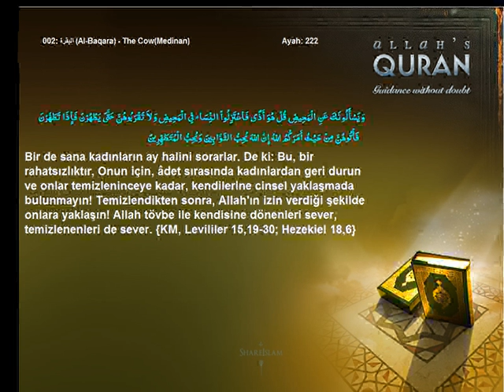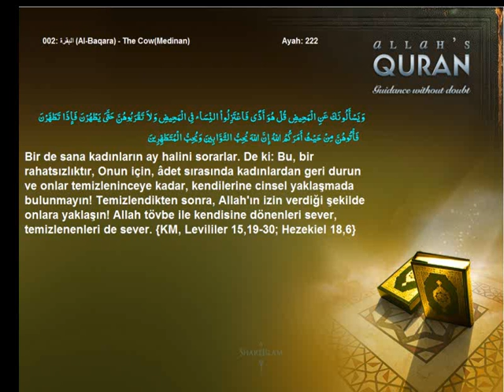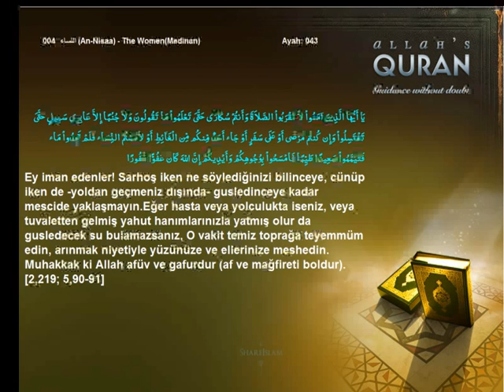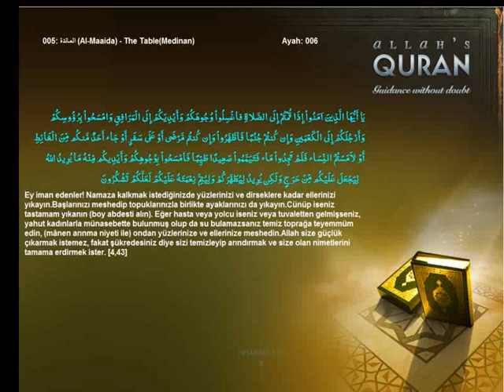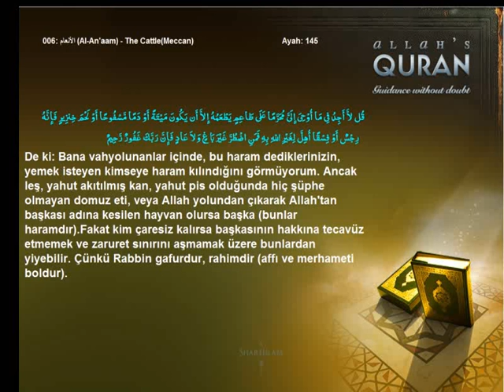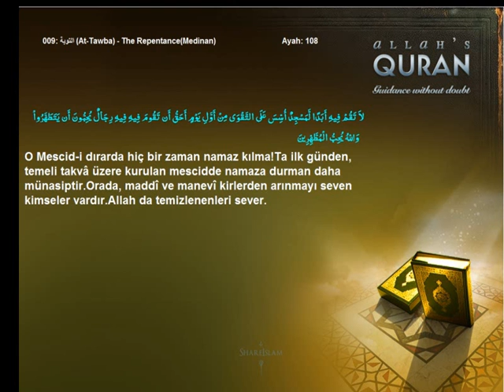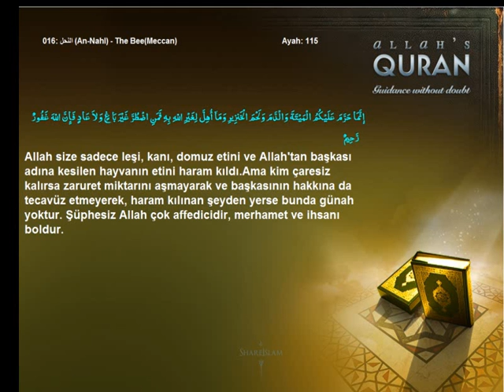Quran Turkish Purification Wudu Ghusl Tayammum